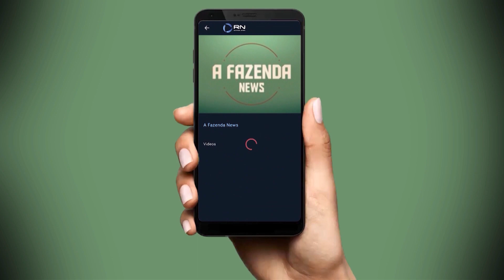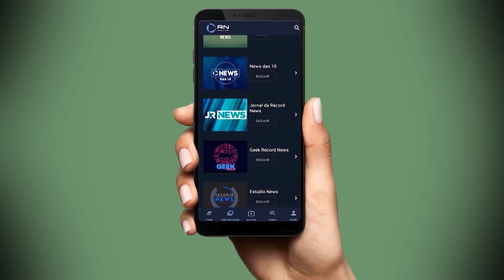Áustria anuncia reforço nas medidas de restrição contra o coronavírus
A população da Áustria, incluindo os já vacinados contra a Covid-19, entrará em quarentena a partir da próxima segunda-feira devido à quarta onda da pandemia na Europa.